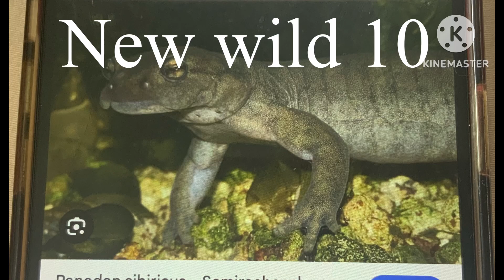30 August 2024